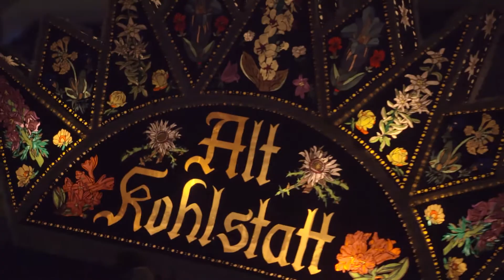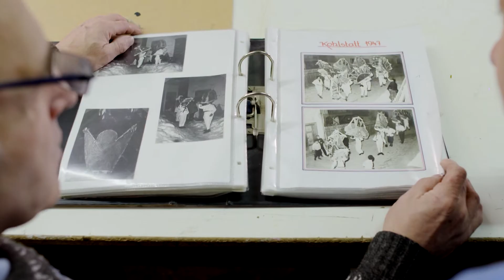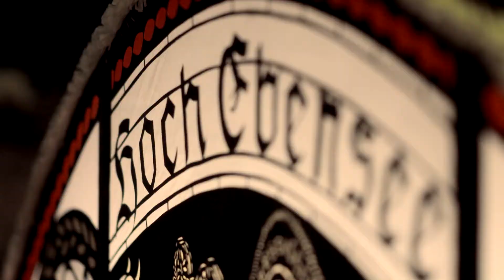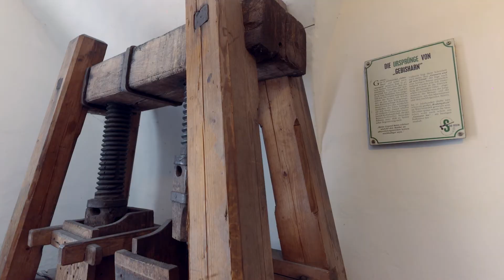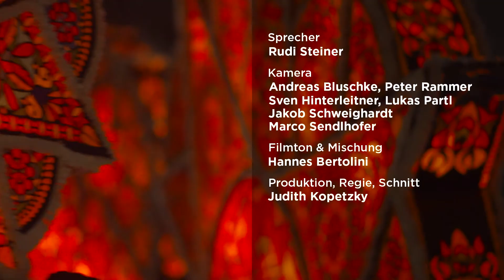Der Gloecklerlauf - Ein Raunachtsbrauch aus dem Salzkammergut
Dokumentation am Feiertag, 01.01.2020, 17:30, ORF 2

Drehbuch, Gestaltung, Regie, Schnitt & Produktion: Judith Gutbrunner-Kopetzky